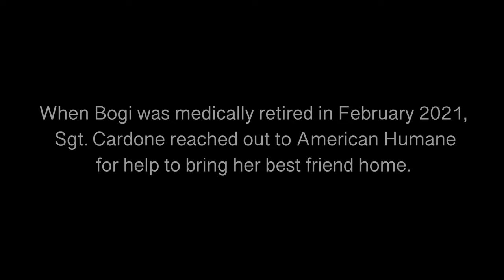MWD Bogi - Military Reunification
American Humane reunited Military Working Dog Bogi with U.S. Marine Corps Sergeant Angela Cardone